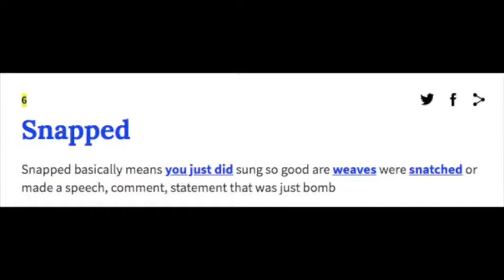WTKBS EP 3 Spongebob meme & WTKBP & Snapped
Welcome to my fake TV show where I define words I hear my students use in the classroom bc generally they're ridiculous and hilarious.

In this week's episode we cover the Spongebob meme, discuss the some new games the kids are playing... Mario Kart Tour and 2k20 and we also define the word snapped which basically means you did well or 'killed it."